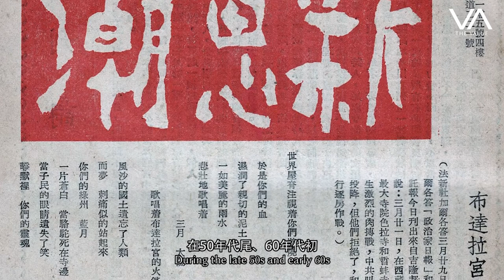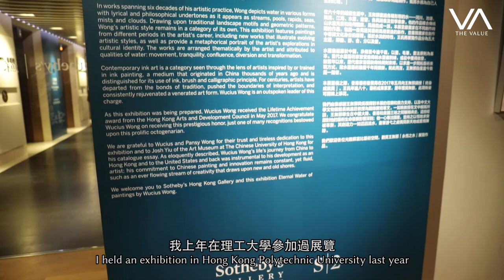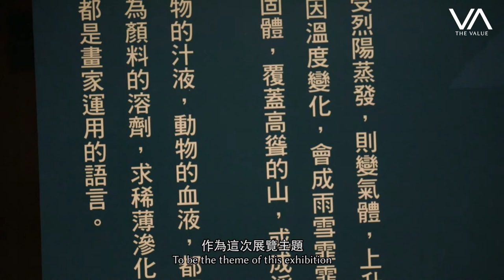王無邪的「永恆之水」 當代水墨先驅香港展售｜ Wucius Wong Presents His First Solo Gallery Exhibition at Sotheby's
王氏於1974年已是香港理工學院的首席講師，現任香港中文大學藝術系兼任教授。這次王老師於蘇富比舉行近十年來首次個人作品展，以描繪水的各種形態為主題，展出橫跨60年藝術生涯的作品。事不宜遲，請王老師親自為大家講解他對水墨之情吧。

「永恆之水：王無邪」

時間：
周一至五｜10am - 6pm
周六｜11am - 5pm
（周日及公眾假期休息）
地點：香港蘇富比藝術空間
地址：香港金鐘道88號太古廣場一座五樓

Recognised as a trailblazing modernist of ink painting in Hong Kong, Wucius Wong presents his first solo gallery exhibition at Sotheby’s Hong Kong after nearly a decade. He is revered for his masterful synthesis of traditional Chinese aesthetics with western culture and contemporary design.

''Eternal Water: Wucius Wong''
Public exhibition: 2017/10/18 - 10/30
Time:
Monday to Friday｜10am - 6pm
Saturday｜11am - 5pm
(Closed on Sundays and Public Holidays)
Venue: Sotheby’s Hong kong Gallery
Address: 5/F, One Pacific Place, 88 Queensway, Hong Kong